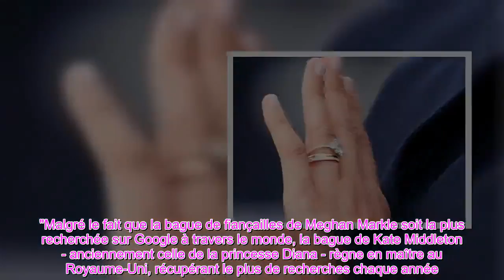👑Kate Middleton ! La duchesse de Cambridge remporte une nouvelle couronne alors Meghan est battue